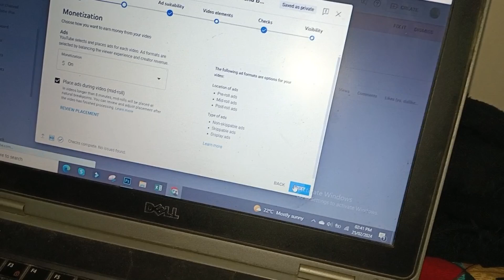Aj ka din Bohot Masrof Tha | Best Pakistani YouTube Vlogger | Rana Badar Munir Youtuber | Badar Bhai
Flip Bottle On Table And Eat Cake || Home Made Table Games With Rana Badar | Table Games Funny Video